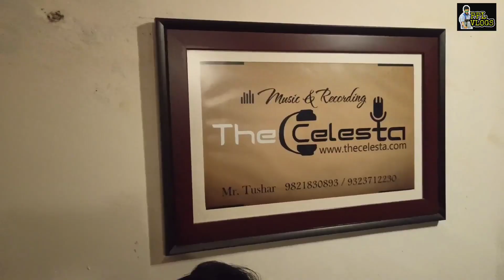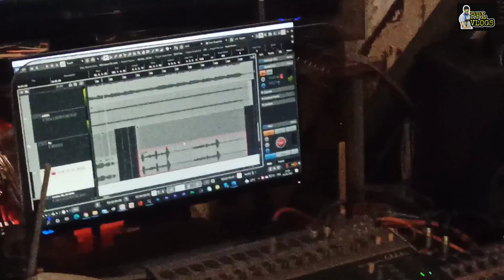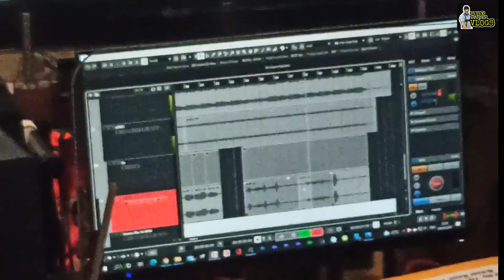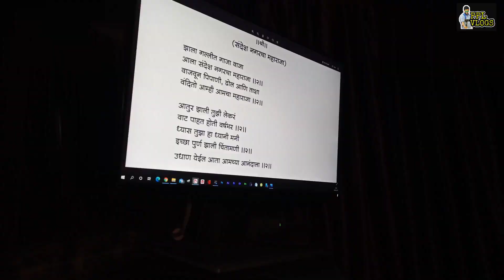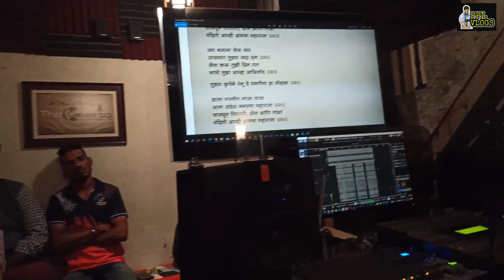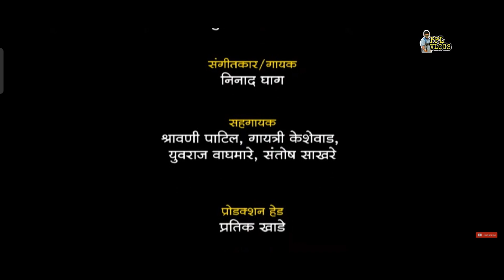THIS IS HOW A SONG IS RECORDED IN STUDIO||SANDESH NAGAR CHA MAHARAJA SONG 2021||PPL VLOGS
INSTAGRAM_ID: prathamesh.lohokare